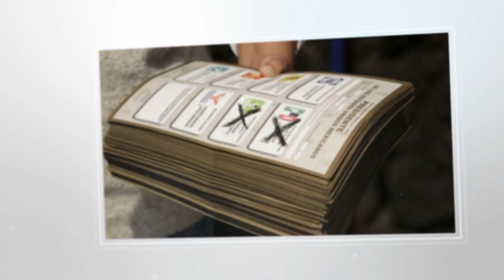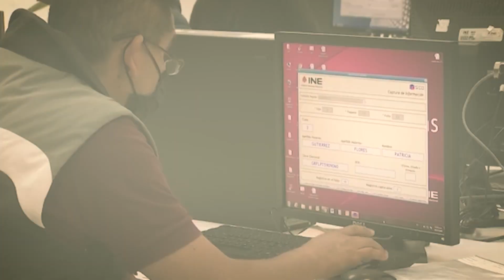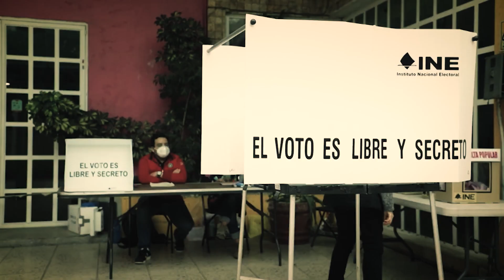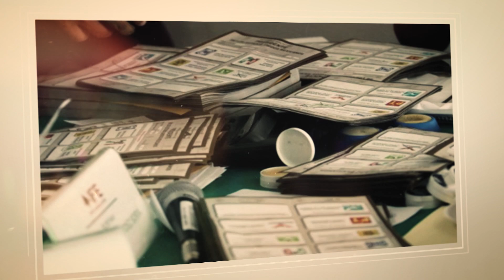Explicación de las leyes secundarias de la Reforma Electoral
Antes de iniciar la discusión de la ReformaElectoral, la atención ya se encontraba centrada en el PlanB, mismo que fue entregado por el secretario de Gobernación, Adan Augusto. Este plan secundario se encuentra en discusión en este momento.